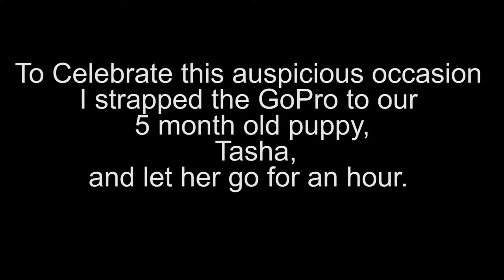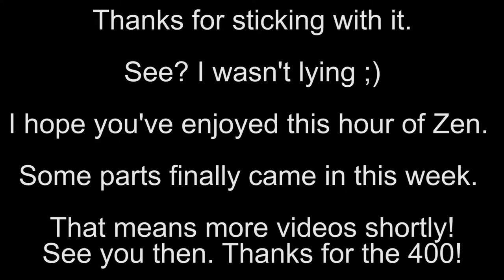A moment of Zen. One hour of puppy play at the dog park.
Thanks for 400 views! The following video is a first person view of one of our puppies Tasha, with some calming background music.

It has only (barely) been edited for length and Youtube trying to stabilize it.

Parts are slowly rolling in so more videos should be coming shortly. Thanks again for watching! Please enjoy your hour of Zen.